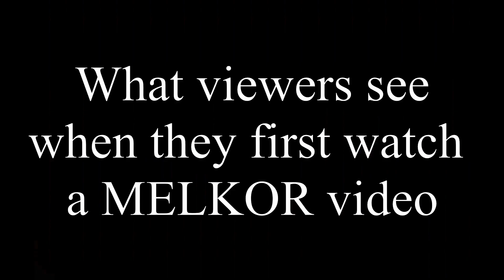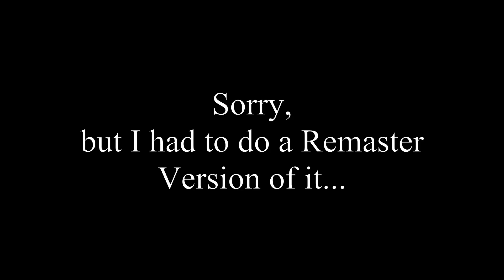Total War Rome: Remastered - Portrayed By SpongeBob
Total War Rome Remastered, but it's portrayed by SpongeBob.

This Video is a joke, a series of funny memes, and should not be taken seriously!
It covers things from the announcement, the communities reaction, gameplay, factions and loads more    : )

1000 Likes, and I'll do another!

I am MELKOR, a Comedy Channel that focuses on Rome Remastered and Medieval 2 Total War. Expect things like:
- What your Favourite Rome Total War Faction Says About You?
- Medieval 2 Portrayed by SpongeBob SquarePants
- General History Memes
- AI Only Campaigns + RolePlay Campaigns
- Goofy Mods

For the RP Campaigns and Series Let's Plays.